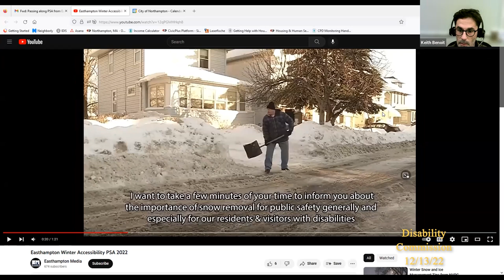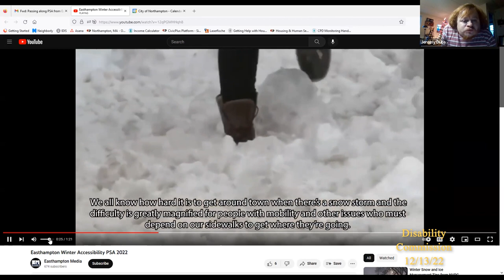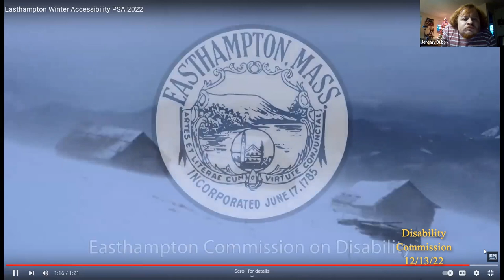Disability Commission 12/13/22